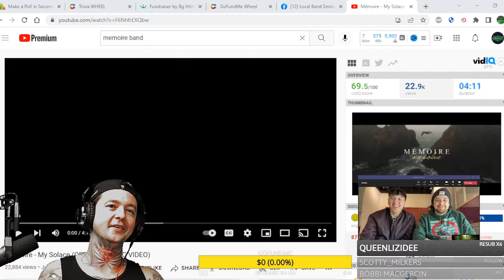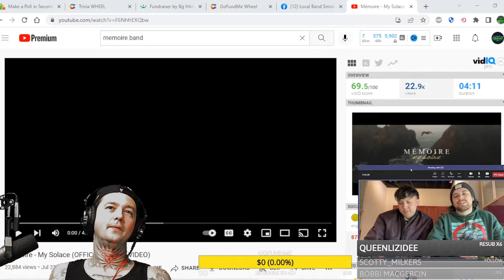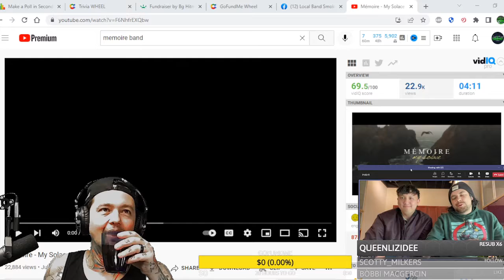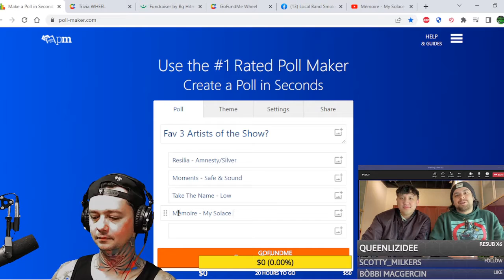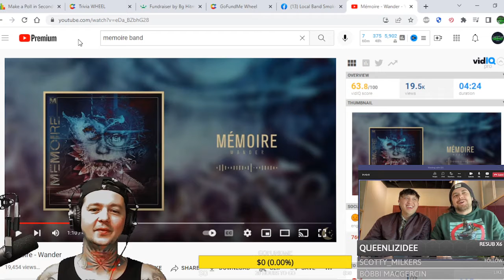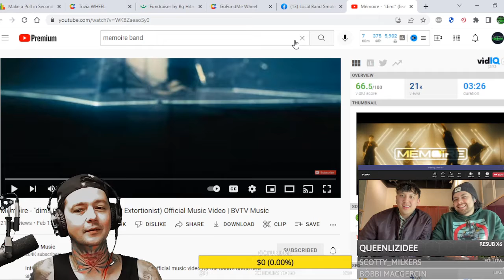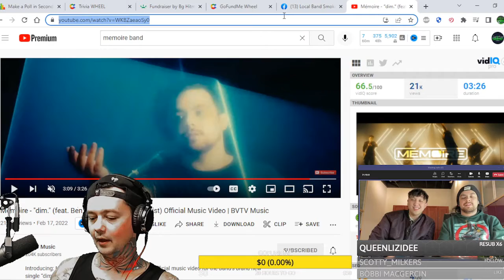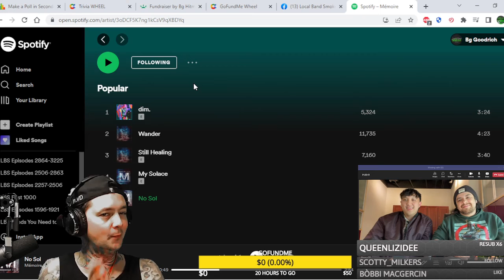Interview w Memoire ! We talk Dim / Extortionist / My Solace / Mortal Kombat & More !